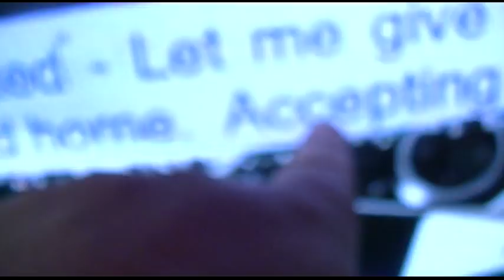Jay's 38th, Part 6 - ICE CREAM! ICE CREAM!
Rob once said years ago "We come for Jay's Birthday.  We stay for the ice cream."

And I was worried about getting old and not being able to finish the wine.  Not only did I finish the wine, but I kept drinking after!

So maybe I'm not as old as I think I am!  Thanks to all who attended, who probably didn't even watch this video.

As a SPECIAL BONUS for being able to read and actually reading the description, you get a sneak preview of the last part of the behind-the-scenes footage from lexmarks567: